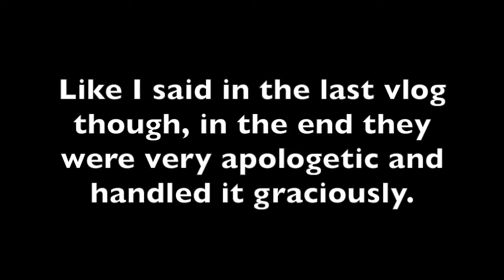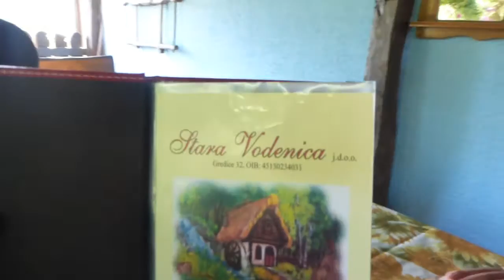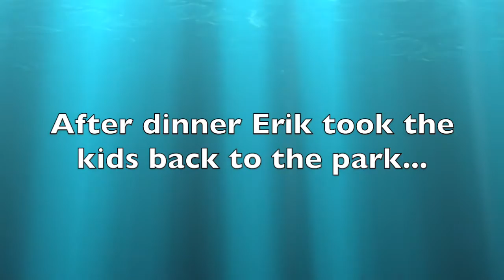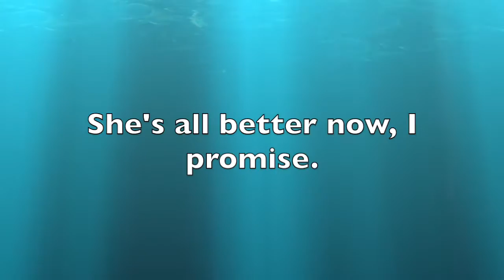Kalani and the Stinging Nettle! Croatian Vacation Vlog #6 | Black and Natural in Jerusalem #114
Happy 4th of July! So, we started the day at a castle, and ended it with the pumpkin getting stinging nettle in her fingers. :-(